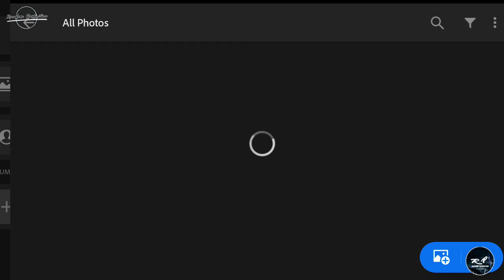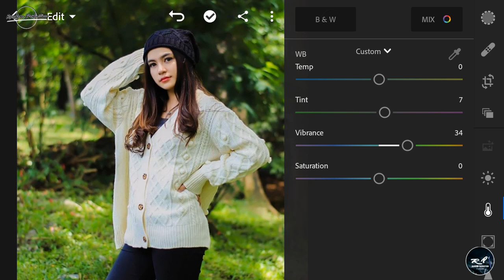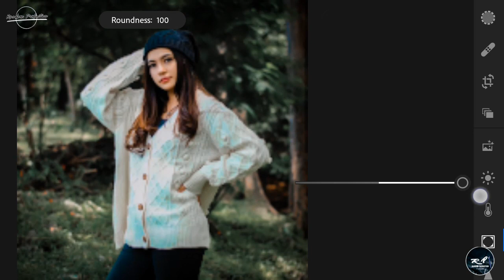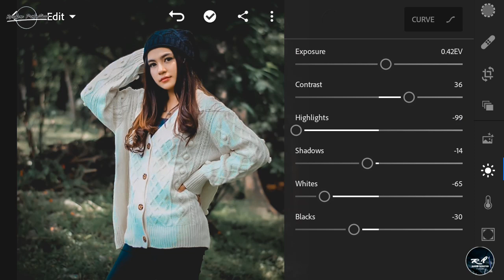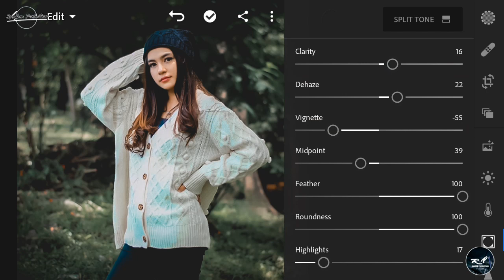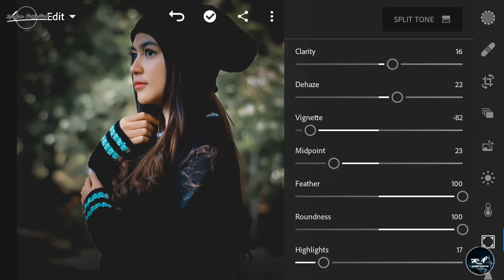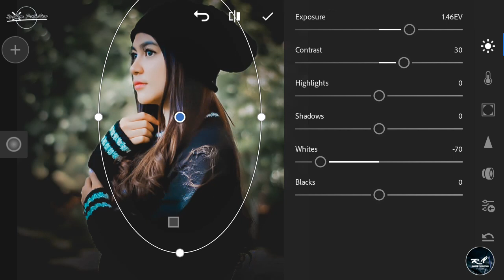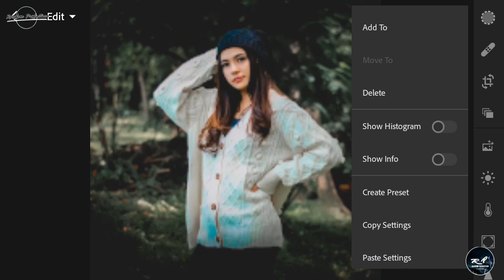Cara Edit Faded Green Tone Di Lightroom Mobile - Lightroom Mobile Tutorial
TONTON JUGA TUTORIAL LAINNYA DIBAWAH

How to Edit Effect Faded Green Tone - Lightroom Mobile Tutorial

Tutorial kali ini saya akan sharing bagaimana cara mengedit DI aplikasi Lightroom Mobile effect Faded Green Tone

Note: YANG SUDAH PRO SILAHKAN SKIP VIDEO INI!